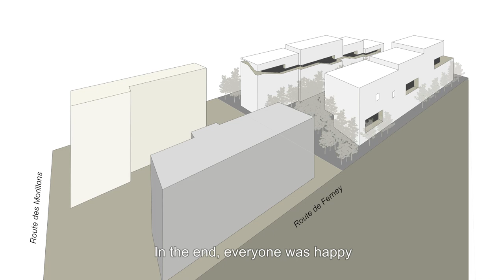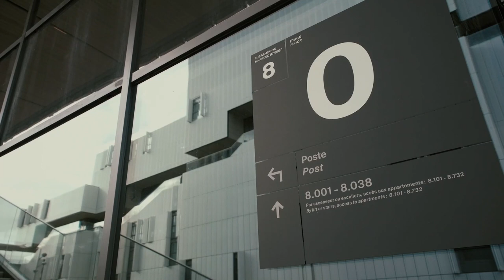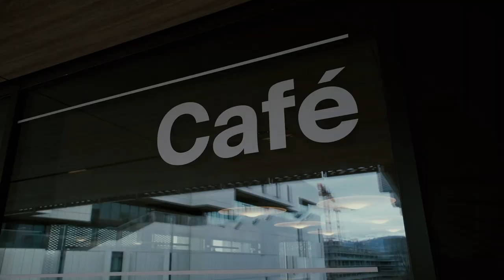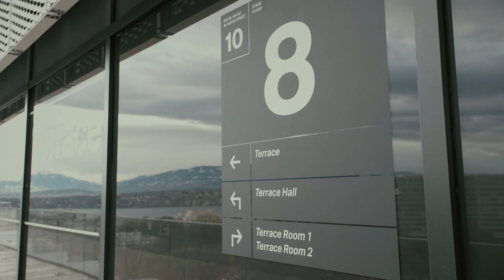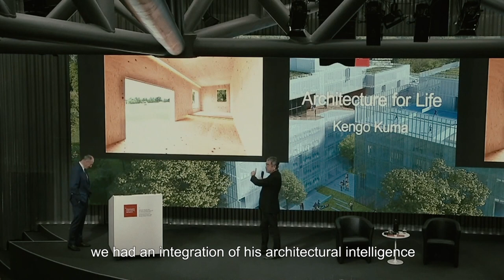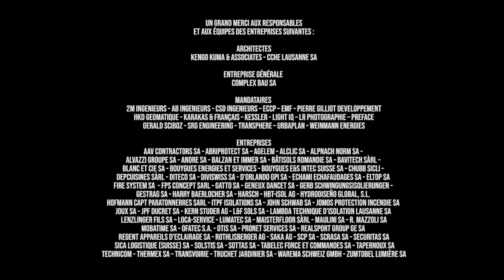Résidence étudiante Grand Morillon | Inauguration virtuelle